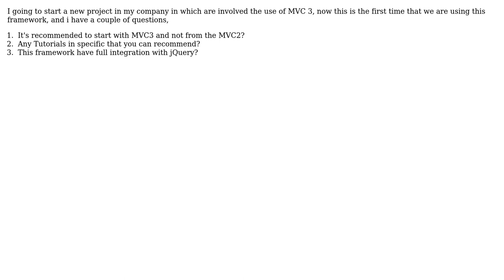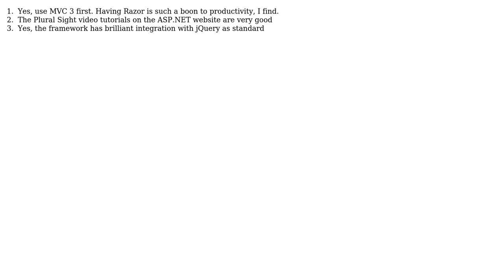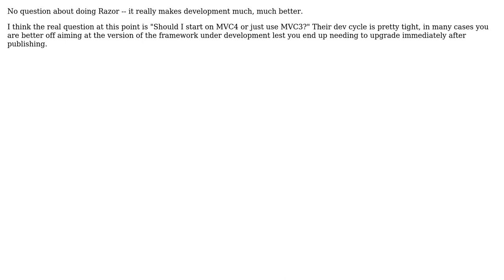Software Engineering: How to start with ASP.NET MVC 3 razor? (4 Solutions!!)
Software Engineering: How to start with ASP.NET MVC 3 razor?

With thanks & praise to God, and with thanks to the many people who have made this project possible! | Content (except music & images) licensed under CC BY-SA | Music | Images & others | With thanks to user Wyatt Barnett user Pankaj Upadhyay user Jorge user Jonas user Carlos user Andy Hunt and the Stack Exchange Network Trademarks are property of their respective owners. You are responsible for your own actions.